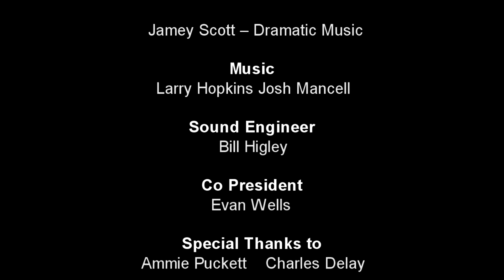The Jak & Daxter Trilogy Movie [4K REMAKE]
The Jak and Daxter Complete Trilogy Movie was a bonus DVD given out by Sony in a special promotion, and gives gamers a recap of the Jak and Daxter series with a run of scenes from the game franchise. The 90 minute movie is about the exploits of Jak and his infamous sidekick Daxter, who also provides the cinematic narration.

Since this DVD had limited copies, there were many people including myself who missed out on this special bonus film!

Back in 2012, I remastered this same film which is one of the most watched videos from my channel. Using all the knowledge and experience I gained throughout these 8 years, combined with today's technology, the equipment changes and the available new material that we have of Jak today, I thought it was time to give this film the treatment it deserves, since it's the only Jak and Daxter film we have so far.

The film was remade from the ground up - The gameplay was re-recorded as accurate as possible so that the quality would be the same. The cutscenes were all synced frame-by-frame with the original visuals and remastered audio from 720p (PS3 Trilogy) and 1080p (PS4) which were then upscaled to 4K to give the viewer the best viewing experience. These methods fix the flaws of inconsistent colouring and constant quality changes both in visuals and audio.

Recreating this film from scratch was a lot of work and I hope that all the fans appreciate the dedication and time I've put into this.

This series always had a special place in my heart, and I would like to thank Naughty Dog for creating such an amazing franchise, and Mass Media for the gorgeous HD Collection as well as Sony.

This film is available in 4 other languages: French, Italian, Spanish and German